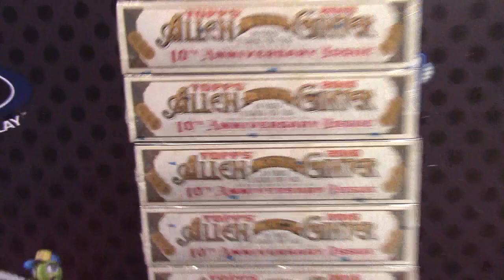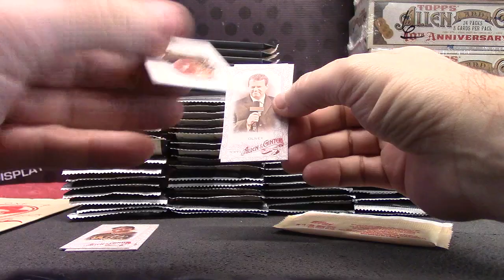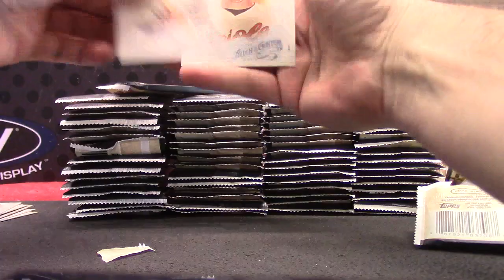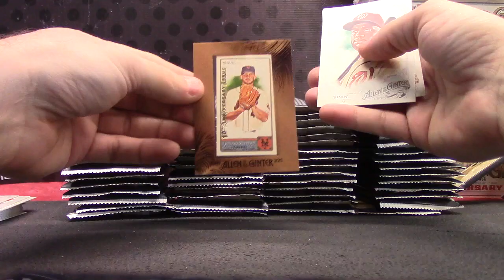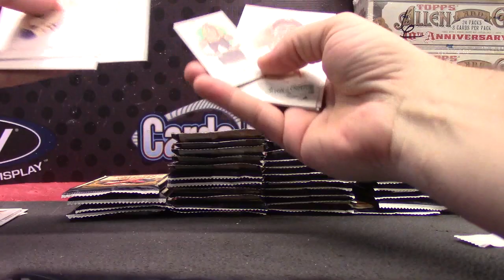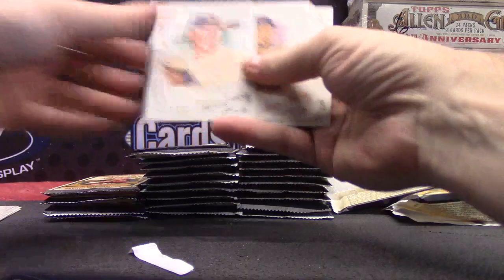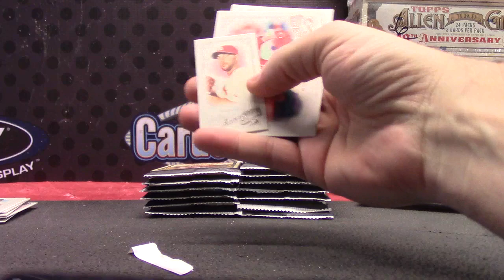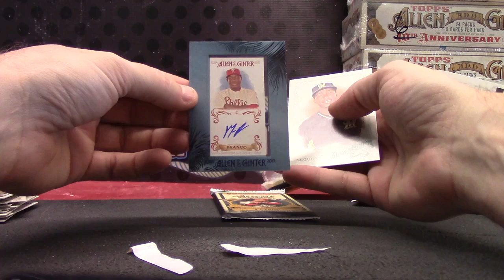Daniel's 2015 Allen & Ginter Baseball 2 Box Break